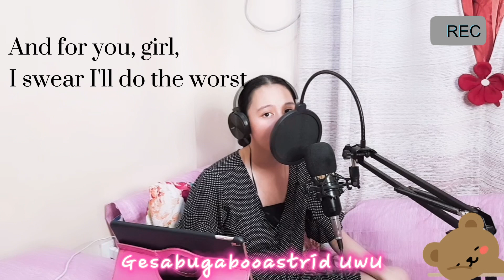At My Worst (Pink Sweat$) | Cover by Gesa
Song: At My Worst by Pink Sweat$
Cover by: Gesabugabooastrid UwU (iz meh XD)

~UwU~

Hey guys! It’s Gesa UwU. Today I made a cover of At My Worst since my mom requested it (for so many times). I dedicate this song to all the viewers and my subscribers.

I hope you guys like my cover.

~BUG OUT~